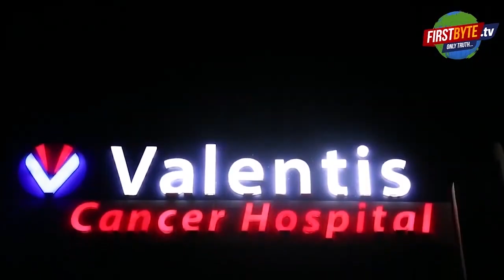बड़ा खुलासा- मेरठ मेडिकल कॉलेज में मरीजों को बेहोश कर ऐसे की जाती है लूट - First Byte tv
एसएसपी ऑफिस  पहुंचे शिवसैनिक किया हंगामा।
 शिवसैनिको ने लगाए मेडिकल पर  बेहोश कर लूटने का आरोप।
  मेडिकल मे कैमरे के सामने बेहोश पड़ी महिला से लूटी चैन पर्स।
 शिव सैनिकों ने लगाया  मेडिकल पुलिस पर कार्रवाई नहीं करने का आरोप।
 मेडिकल थाना क्षेत्र का है मामला।
 शिकायती पत्र लेकर पहुंचे पीड़ित एसएसपी ऑफिस की कार्रवाई की मांग